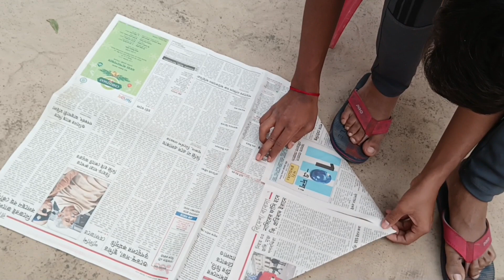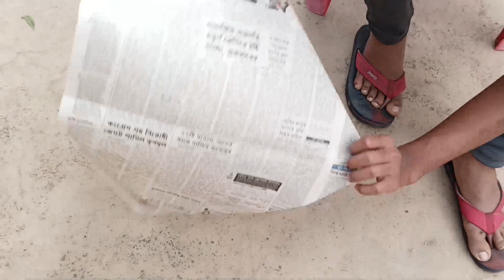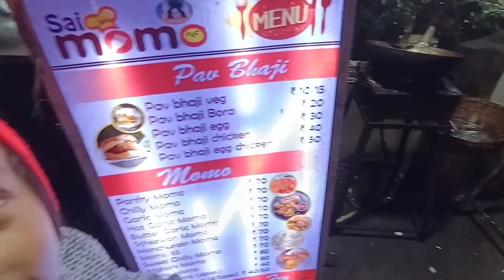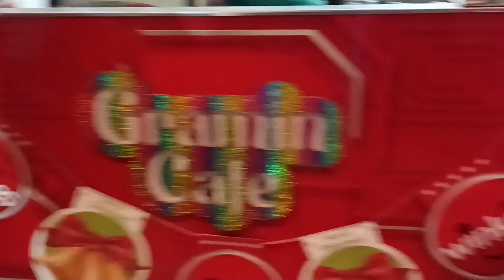kolkata day 3 vlog 18 ek haath egg roll